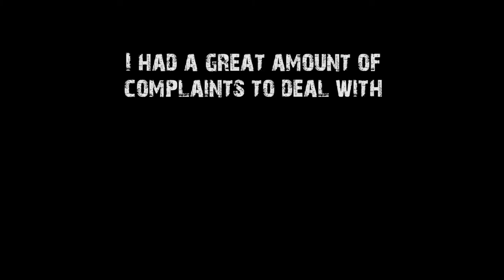Lets Wreck - Brutix GTFO Edition (Teaser)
Hello Eve-Universe, this is my new Platform regarding PvP but not in a way you think, it's focus is regarding the so called "Utility Fits" meaning a subculture of Spaceship with the Focus on Baiting, undercover recon or breaking through gate camps.
In this Episode we take finally a look at one of my favorite Baitships since Kronos. I hope you enjoy it and hope to bring you more of this in the future.

Best regards
Spaßbuckaneer Bert

Fitt:
High power
6x Heavy Neutron Blaster II
1x Armored Warfare Link - Passive Defense II
Medium power
1x Faint Epsilon Warp Scrambler I (can be T2 i just used the Utility Slot for something else)
1x Stasis Webifier II
1x Small Capacitor Booster II
1x Medium Micro Jump Drive
Low power
1x Damage Control II
3x Magnetic Field Stabilizer II
1x Energized Adaptive Nano Membrane II
1x Medium Ancillary Armor Repairer
Rig Slot
1x Medium Nanobot Accelerator I
2x Medium Auxiliary Nano Pump I
Charges
2.000x Caldari Navy Antimatter Charge M
1x Scan Resolution Script
70x Nanite Repair Paste
3.000x Caldari Navy Iron Charge M
Drones
5x Hammerhead II